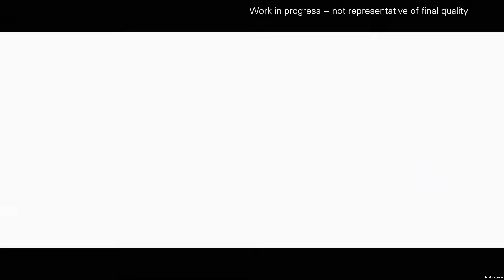【単発実況】Awaken - Astral Blade【デモ版】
ダークメルヘンな世界観のメトロイドヴァニア系横スクアクションRPG。